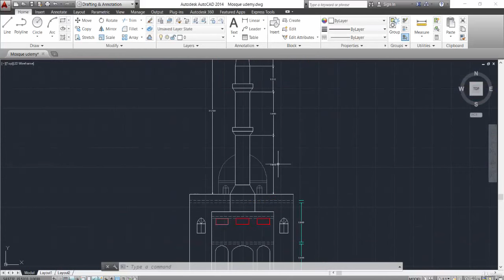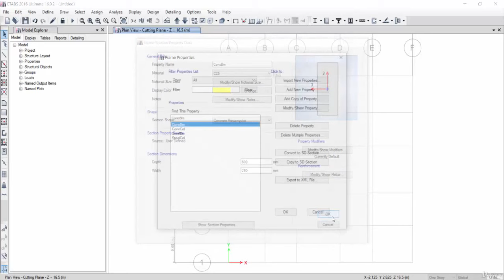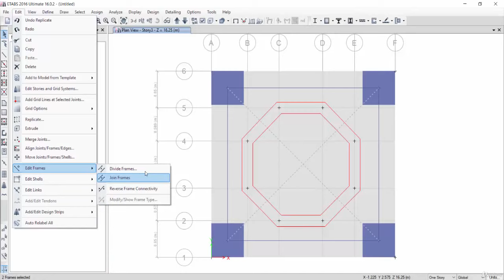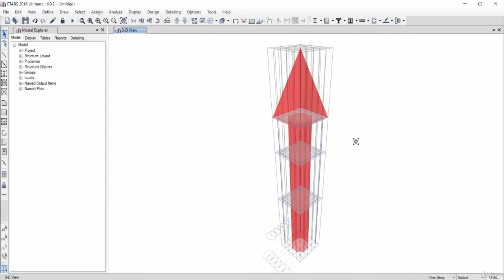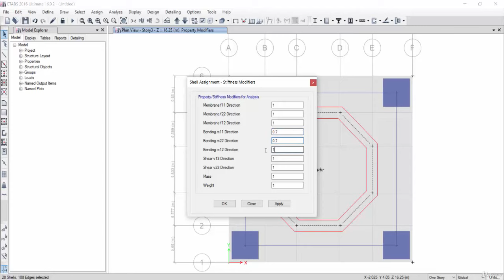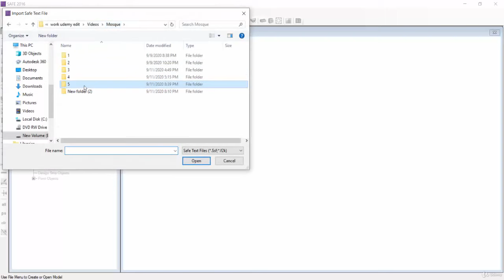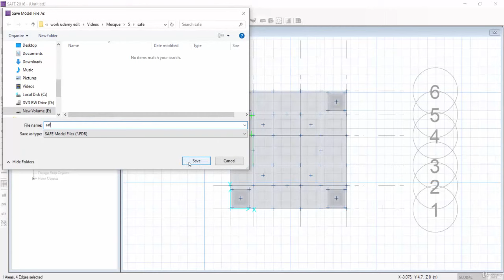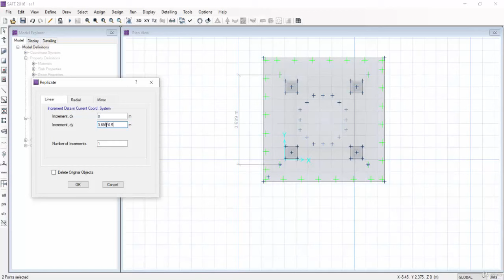ETABS Tutorial; Analysis and design of the minaret Structure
In this video tutorial you will learn how to model, Analysis, Design the entire minaret Structure  including Foundation using CSI ETABS and SAFE software .